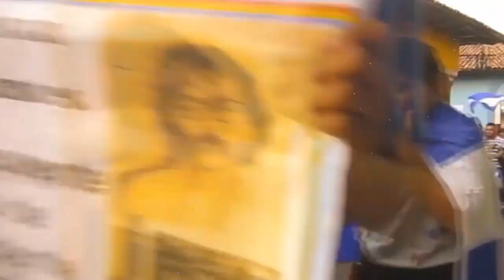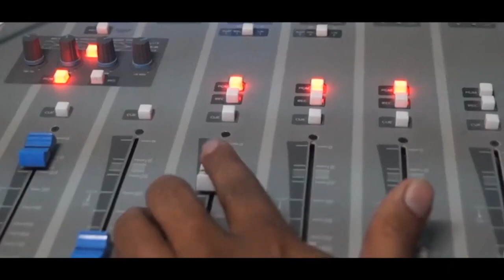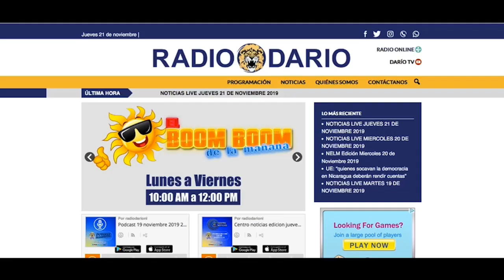NOTICIAS LIVE JUEVES 26 DE MARZO 2020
🔴 TITULARES

✅ Segundo paciente con coronavirus continúa en etapa crítica

✅ EE.UU. ofrece 15 millones por Nicolás Maduro